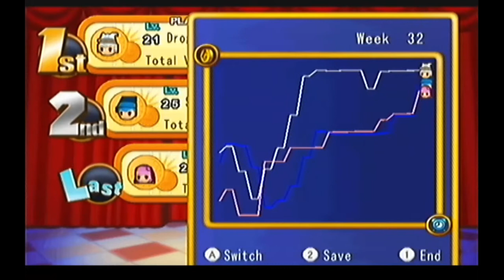Dokapon Kingdom - Week 32 "Coming Close"